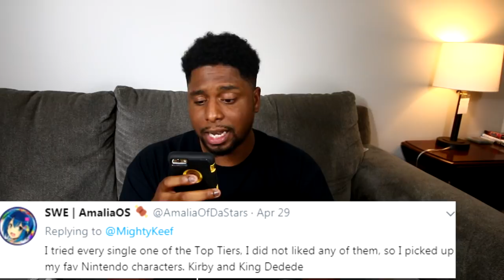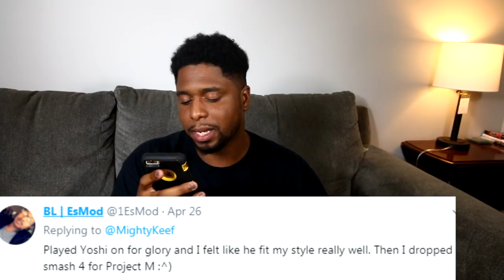How Did You Find Your SMASH 4 Main?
Whether it's Melee, Smash 4, Brawl, or project M lol, how did you find your main in Super Smash Bros?